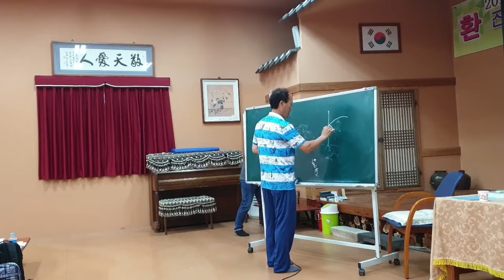황금알농법 한국농경문화원 강의 2번영상 19년6월21일